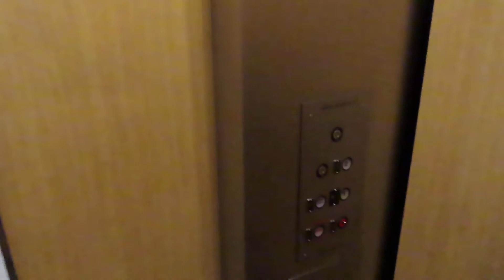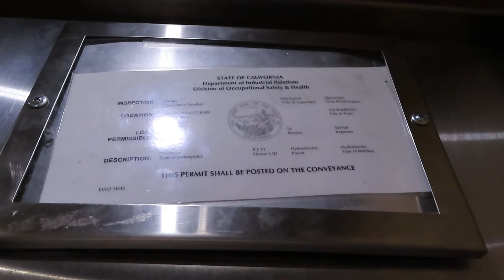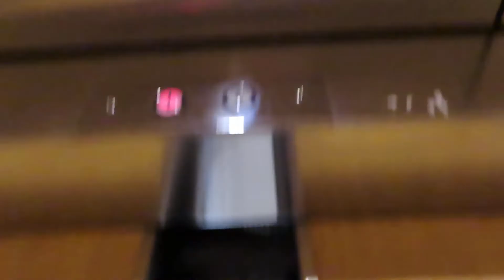Capitol/Montgomery Hydraulic elevator @ 9343 Tech Center Dr - Sacramento, CA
I always enjoy coming across an older Capitol. Capitol was one of the local Montgomery distributors. It first I thought this actually modded a US, but it definitely didn’t, it just happens to have some similar characteristics. The floor passing chime is interesting.